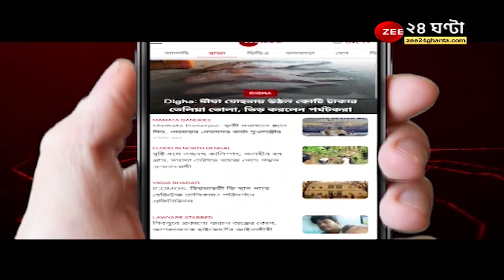ApnarRaay: 'ডায়মন্ড হারবারেই ৫৩ হাজার হলে বাকি রাজ্যে মাত্র ১৮ হাজার?' প্রশ্ন বিজেপির কেয়া ঘোষের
ApnarRaay: 'রাজ্যে ৭০ হাজারের উপরে টেস্ট, ডায়মন্ড হারবারেই ৫৩ হাজার হলে বাকি রাজ্যে মাত্র ১৮ হাজার?' প্রশ্ন বিজেপির কেয়া ঘোষের